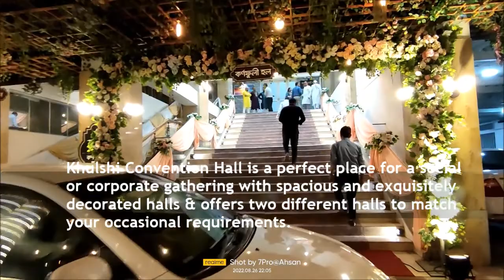Khulshi Convention Hall | চট্টগ্রামে অত্যাধুনিক কনভেনশন সেন্টার - বিয়ের সাজে খুলশী কনভেনশন হল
Chittagong is the second largest city and the largest sea port in Bangladesh.  Chittagong is already famous for tourist attractions. Among them, Patenga ( পতেঙ্গা ) sea beach is well known for its beauty.

বছরজুড়ে আয়োজনের তো শেষ নেই। তবে আয়োজনের ভেন্যু নিয়ে টেনশনেরও কোন কারণ নেই।  যে কোন আয়োজনে ভেন্যুর সিম্পল সমাধান খুলশী কনভেনশন হল।

Khulshi Convention Hall is a perfect place for a social or corporate gathering with spacious and exquisitely decorated halls. Khulshi Convention Hall offers two different halls to match your occasional requirements.

Address:
2742 Zakir Hossain Road, Opposite CTG TV center, Foy's Lake, Khulshi , Chattogram, Bangladesh

ঠিকানা:  জাকির হোসেন রোড, বিটিভি চট্টগ্রাম কেন্দ্রের বিপরীতে, ফয়েস লেক, চট্টগ্রাম।

আপনার যে কোন আয়োজন হোক আমাদের রূপকথার প্রাসাদে

✅ Patenga Beach
✅ Karnaphuli River
✅ Naval Beach
✅ Ethnological Museum
✅ Guliakhali Sea Beach
✅ Dulhazari Safari Park
✅ Chittagong Zoo
✅ Zia Memorial Museum
✅ Bayazid Bostami Mazar
✅ Butterfly Park Bangladesh
✅ Afmi Plaza Shopping Mall
✅ Chittagong University Museum
✅ Shah Amanat Bridge
✅ Jamboree Park